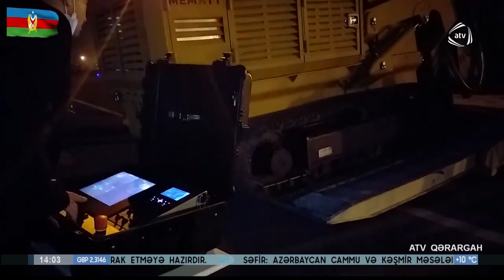ATV Qərargah (05.02.2021)